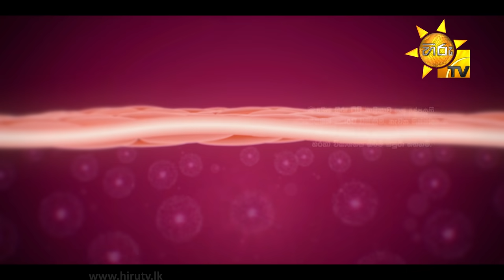Ahas Maliga | Episode 725 | 2020-12-01